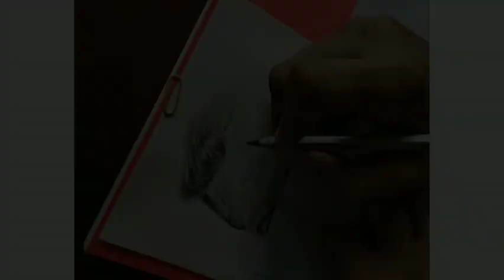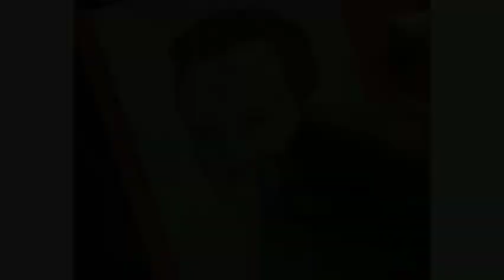Coldplay Chris Martin Pencil Portrait | Timelapse video | Artomaniac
Materials used :
A5 size paper (100 gsm)
Graphite pencils - Hb, 2b, 3b,  8b, 10b
Eraser